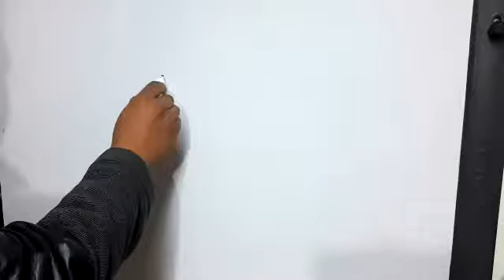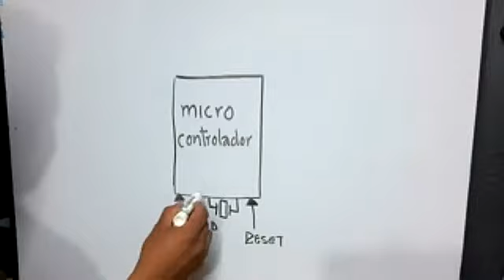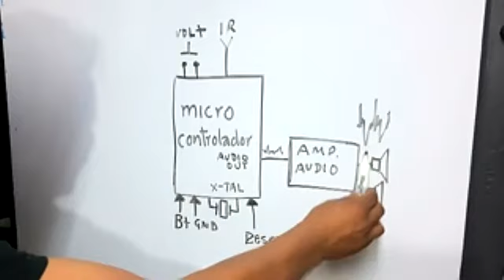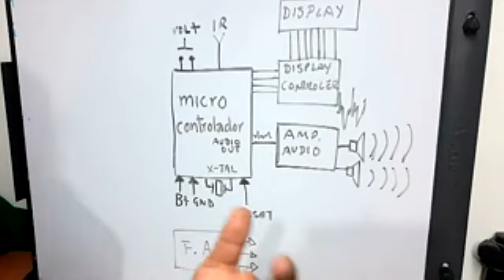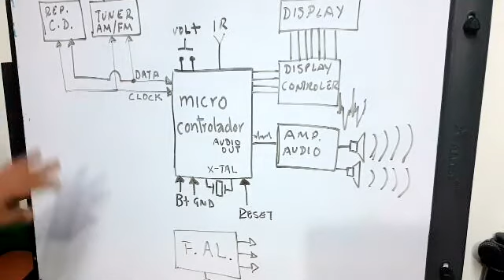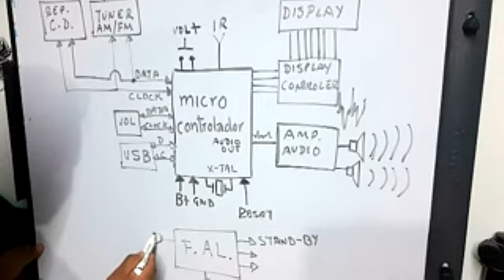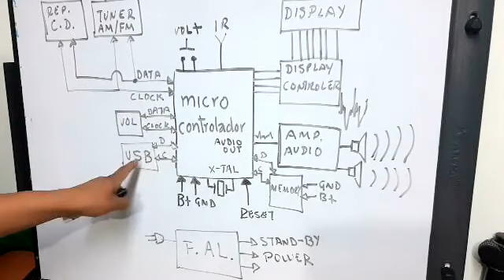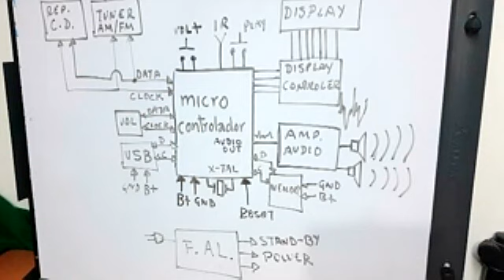ESTRUCTURA DE UN EQUIPO DE AUDIO TEORÍA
TEORÍA